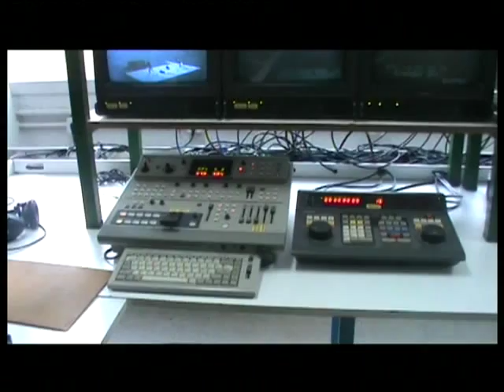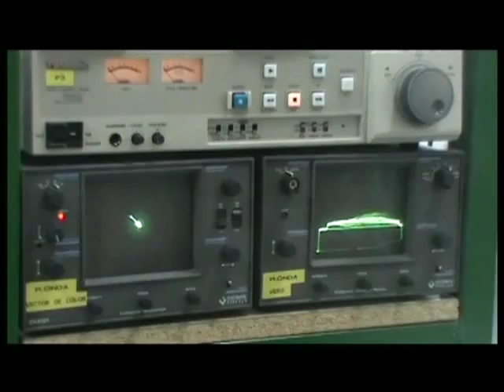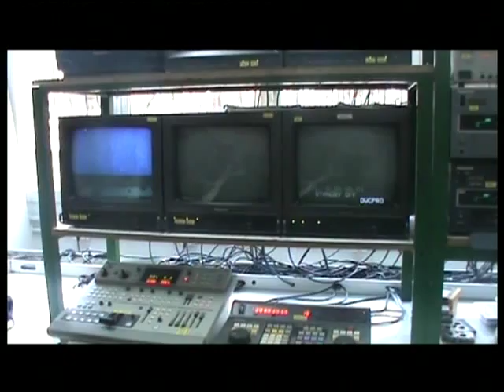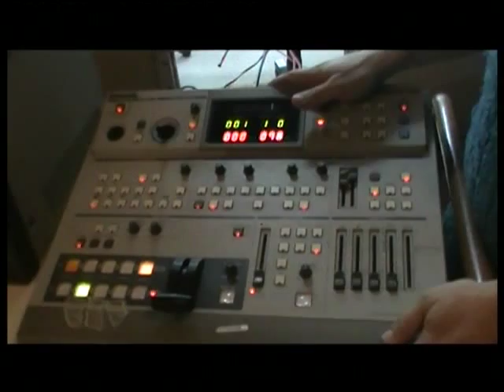estudio de Television